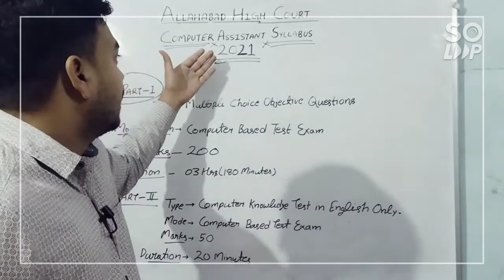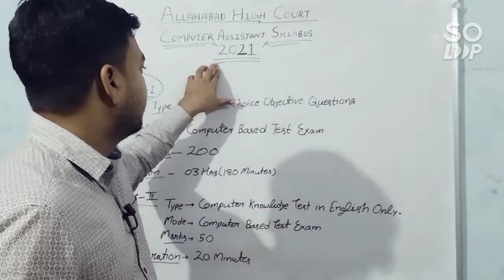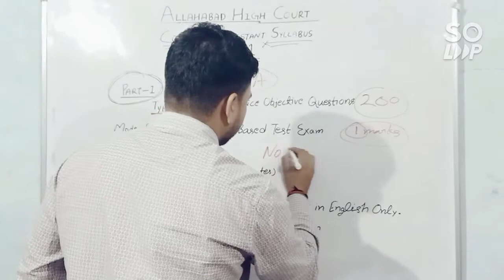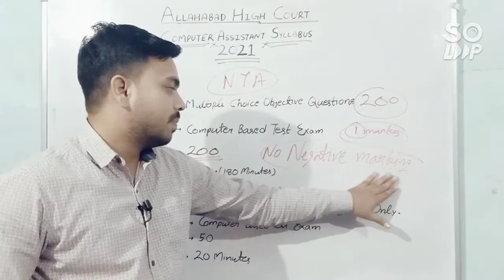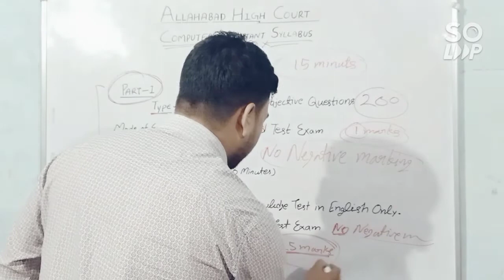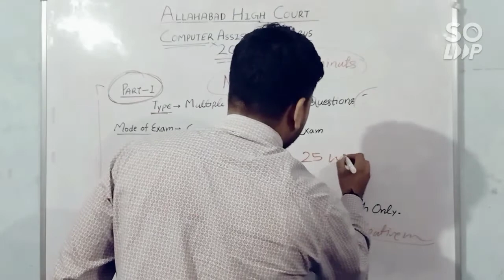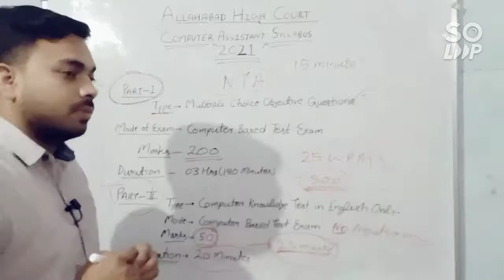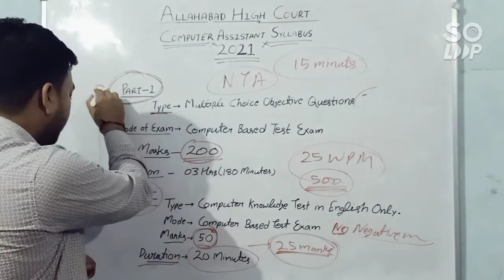Allahabad High court Computer Assistant Exam Pattern 2021